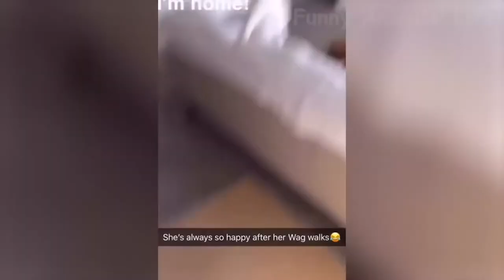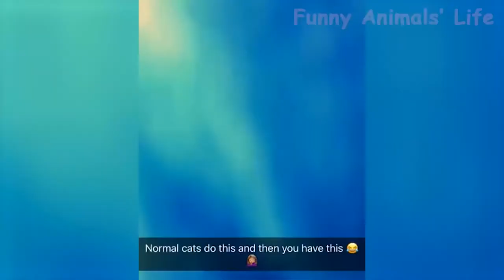Funny pet animals videos completion